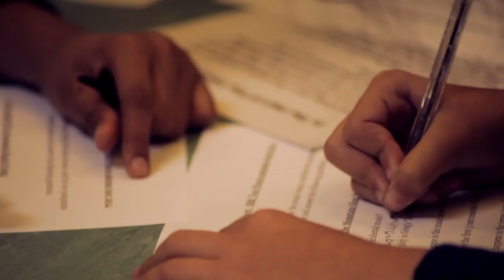The Rig BBC Ten Pieces Workshop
Here is a glimpse into what we get up with when we're working with the gorgeous kiddywinks on our tours. This was filmed at a school in London where we worked on the BBC Ten Pieces project with the children.

We were delivering the workshop on The Rig, our very own music installation. Have a look for more information or how to book us to come into your school or event.